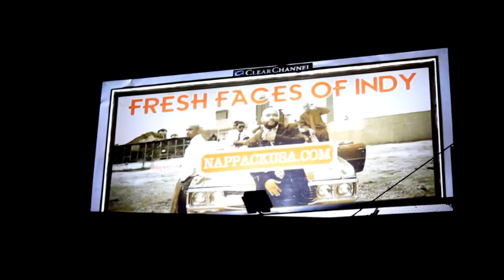Comedian Jay Scott Reel pt.2